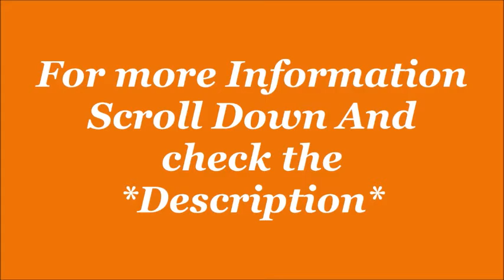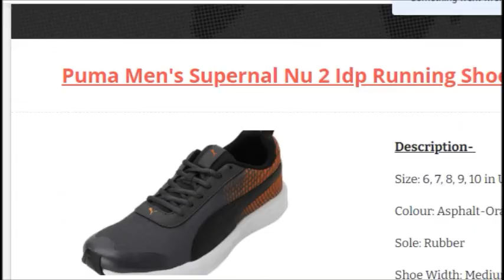Puma Men's Supernal Nu 2 Idp Running Shoes| by JatShoes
Description-
Size: 6, 7, 8, 9, 10 in UK.
Colour: Asphalt-Orange Pop-Puma Black
Sole: Rubber
Closure: Lace-Up
Shoe Width: Medium
Style Name:-Supernal NU 2 IDP Men's Running Shoe
Upper Material:-Mesh
Lower Material:-Rubber

Product details-
ASIN ? : ? B08DP1W1NV
Item model number ? : ? 19186109
Department ? : ? Mens
Generic Name ? : ? Closed Shoe
The grey Puma Flex essential slip on is from the running shoes collection from Puma. Comprising of stylish mesh upper and rubber sole this is lightweight, durable and comfortable, designed to perfect your performance.